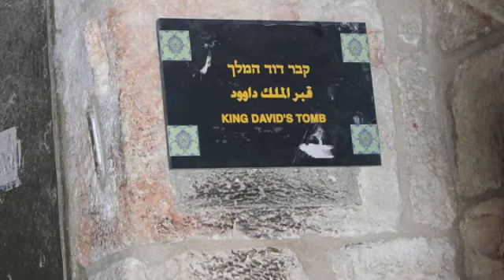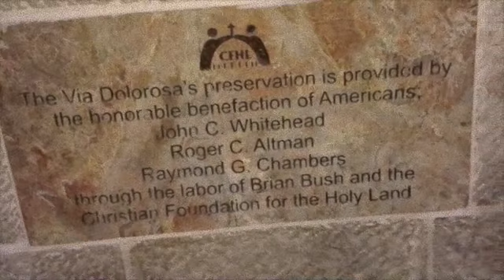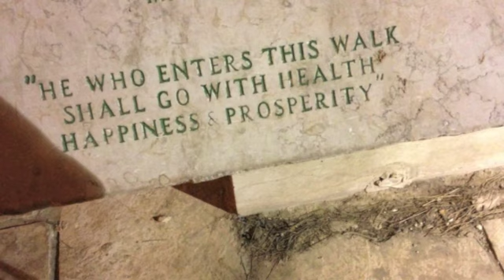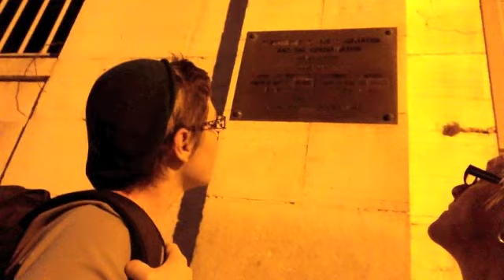Via Dolorosa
A year of living sincerely. Episode 151.